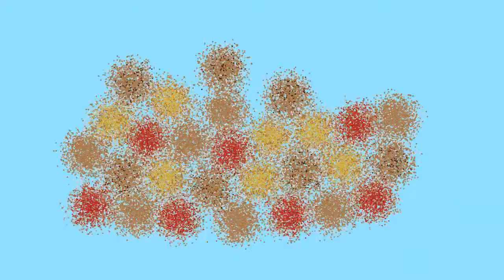video customize Mysha Malika Anward cookies indonesia